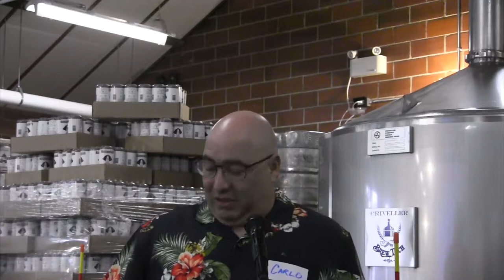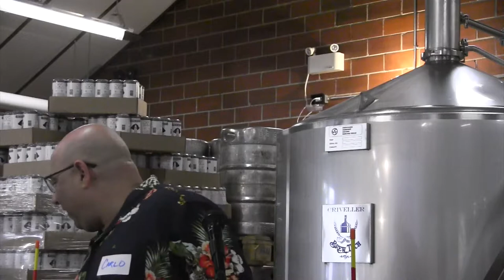HiveWR Meetup 3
HiveWR meet up #3 July 26, 2017  - Ignite speakers